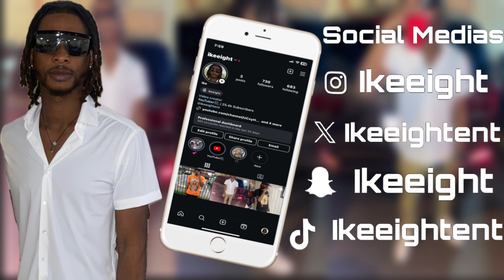25YR OLD FIRST TIME HEARING Led Zeppelin - Babe I'm Going To Leave You! REACTION! I AM SHOCKED!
My first time hearing Led Zeppelin - Babe I'm Going To Leave You, was amazing. Going down the Led Zeppelin rabbit hole at the age of 25, is a great experience. Hearing "Babe I'm Going To Leave You" by Led Zeppelin for the first time, was like listening to a waterfall. Come check out my first hand reaction to Led Zeppelin - Babe I'm Going To Leave You.
Led Zeppelin
Led Zeppelin - Babe I'm Going To Leave You
Led Zeppelin -Babe I'm Going To Leave You Reaction